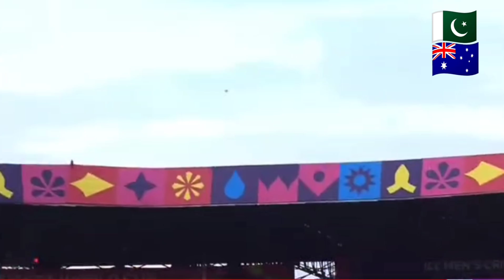Fakharzaman 11 sixes